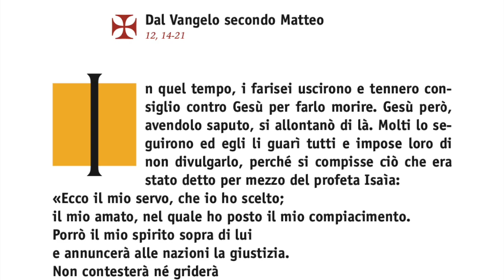2minutiDiVangelo - Sabato 18/07 - Gesù non è venuto per darci il "colpo di grazia"...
Commento al Vangelo di sabato 18 luglio 2020 a cura di don Marco Scandelli

Matteo 12,14-21

Mentre i moralisti invidiosi cercano il modo per incastrare Gesù, egli dice che non è venuto a smorzare la fiammella della nostra fede. Lui non ci da il colpo di grazia! E non gode nel vedere la fine miserabile del nemico. La volontà di Dio è che tutti si salvino. E noi come facciamo a imitarlo? Non è uno sforzo moralistico... la forza è nel riconoscimento della predilezione di Dio Padre. Non partiamo con il fare propositi, ma riconosciamo lo sguardo buono di Dio Padre su di noi.